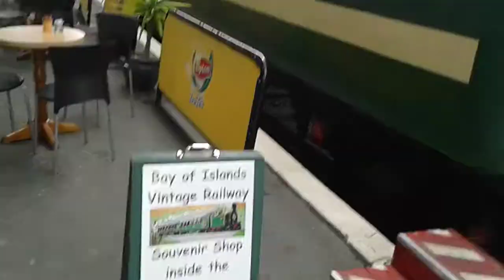Old vintage stream train kawakawa